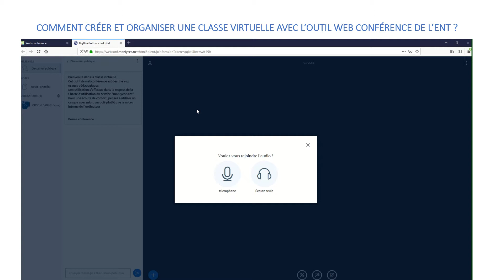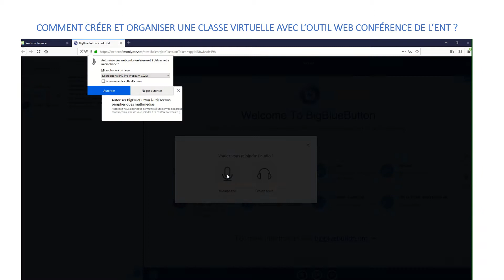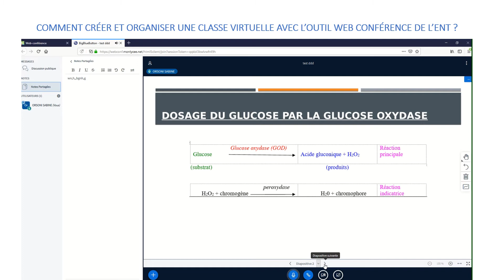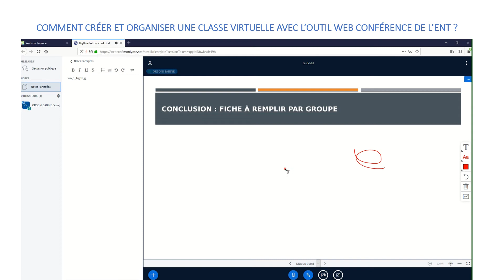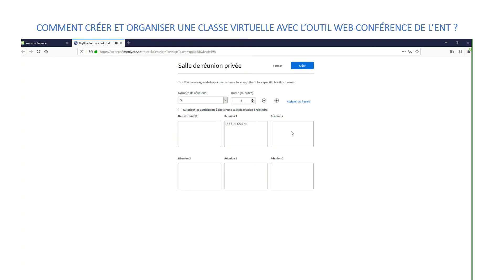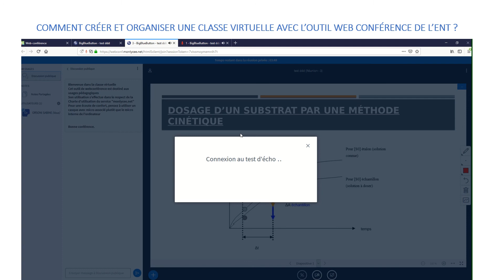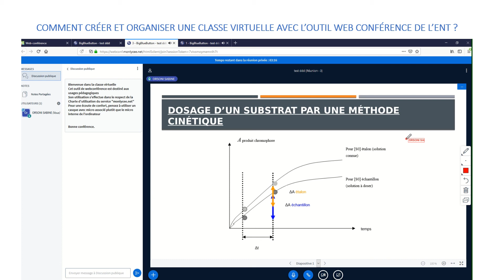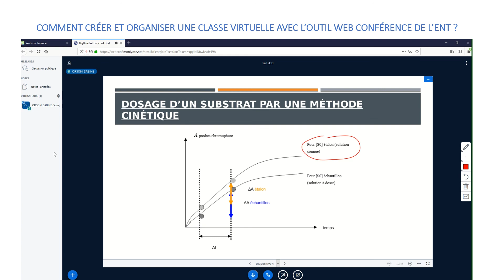CRÉER ET ORGANISER UNE CLASSE VIRTUELLE AVEC l'ENT